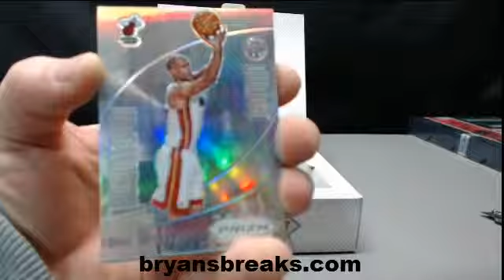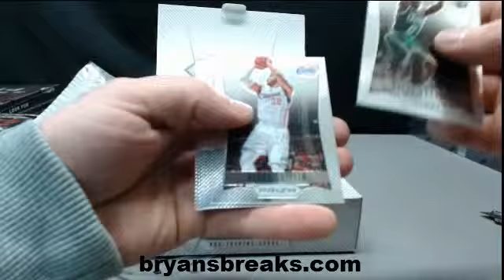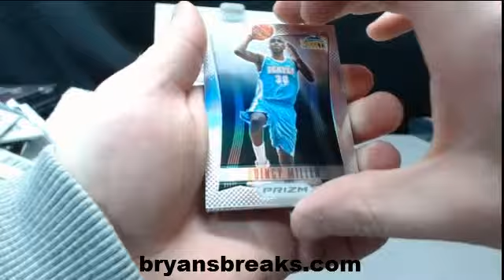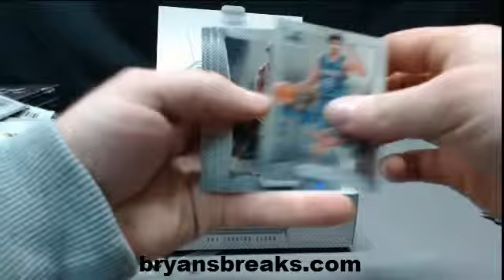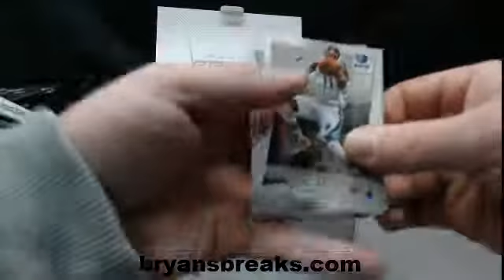teambutterfield's 2012/13 Panini Prizm Basketball Box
Thanks teambutterfield!